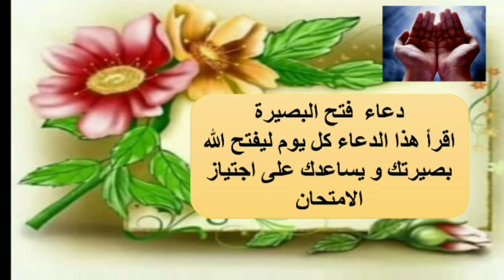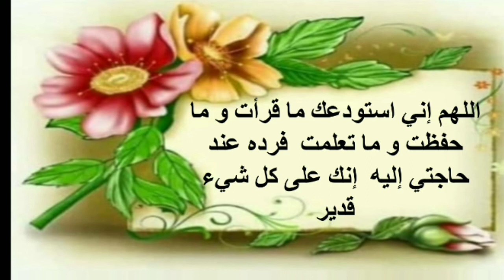دعاء فتح البصيرة.